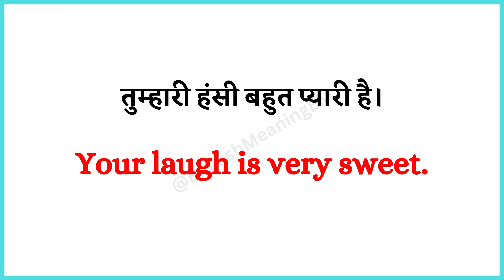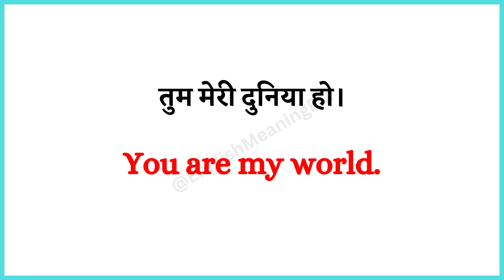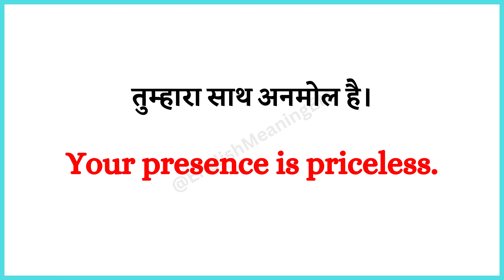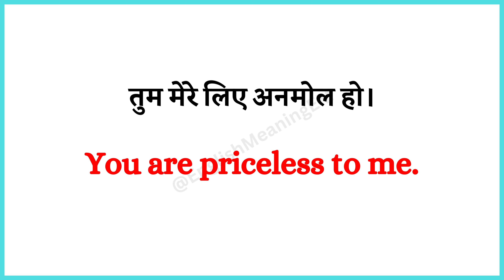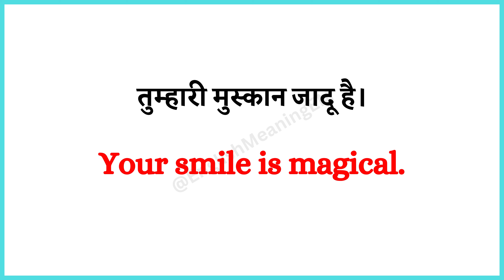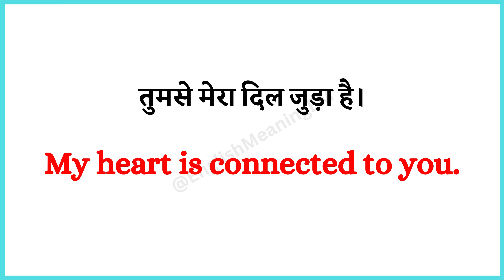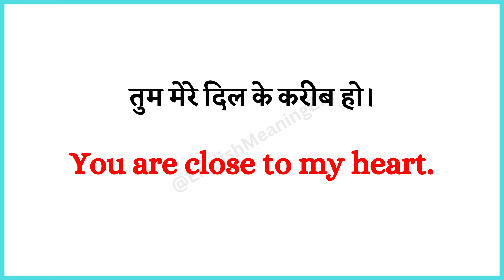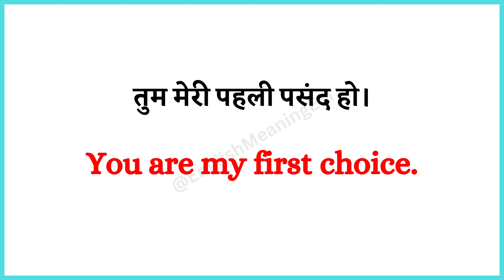इंग्लिश बातचीत करना सीखे | English Speaking Practice | 100+ Daily Use Sentences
इंग्लिश बातचीत करना सीखे | English Speaking Practice | 100+ Daily Use Sentences |spokenenglish @EnglishMeaningEM

sarch keywords -

read english
english speaking course
english learn
english speaking
vocabulary practice